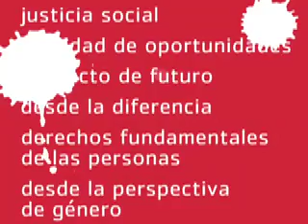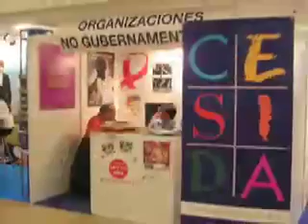"Ante el VIH, tu actitud marca la diferencia"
Campaña de sensibilización EXPRÉSATE 2008